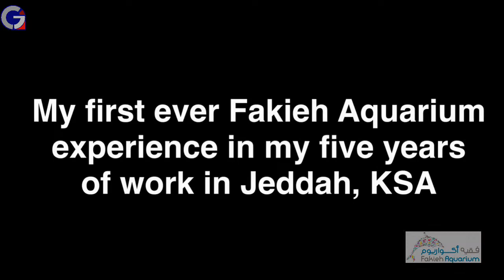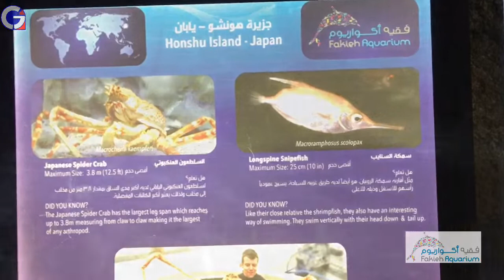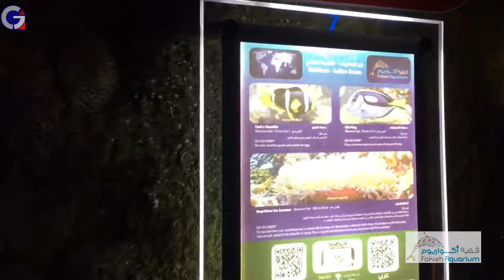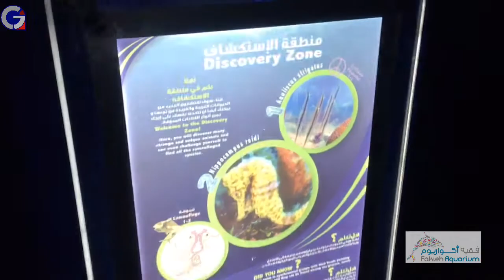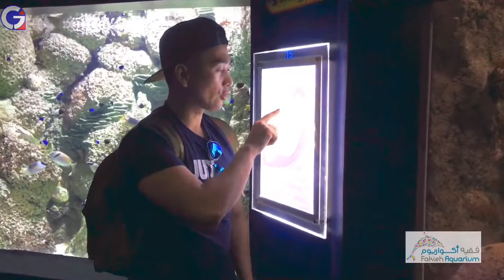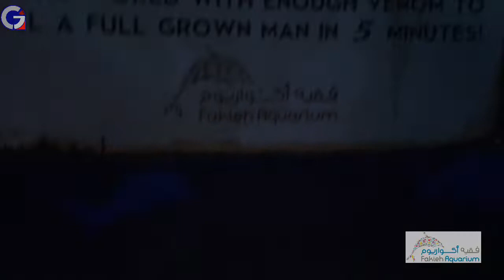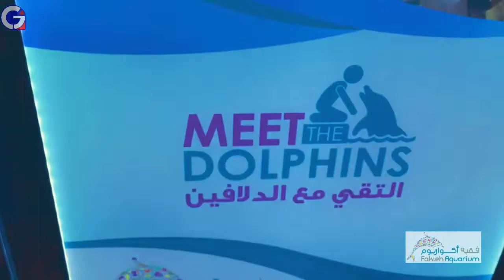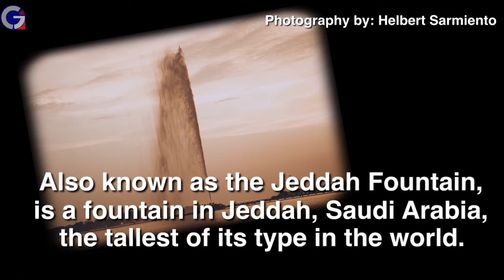FAKIEH AQUARIUM JEDDAH | KING FAHD FOUNTAIN | CORNICHE JEDDAH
Fakieh Aquarium is the only aquarium for the public in Saudi Arabia and offers education and entertainment by presenting the wonders of the underwater environment of the Red Sea and marvels brought from other seas and oceans around the world.

With more than 200 species including Sharks, Groupies, String Rays, Napoleon Wrasse, Sea Horses, Murrays amongst others, the Fakieh Aquarium aim to continue expanding the sea world life with the introduction of the unique Sea Dragon later on this year.

Dolphin show in Fakieh Aquarium is one of the most sophisticated dolphin shows in the region. Here you have the opportunity to watch dolphins and seals doing amazing tricks and acrobats. Fakieh Aquarium dolphin show in Jeddah offers an unforgettable experience.

Opening Timings
10:00 am to 11:00 pm (Sunday to Thursday)
1:30 pm to 11:00 pm (Friday)
1:00 pm to 11:00 pm (Saturday)
Prayer Rooms
Available on second floor
Clinic
On site clinic available for medical emergency
Wifizones
Wifi available inside the aquarium
For Contact Inquiries
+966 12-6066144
bachelor: allowed